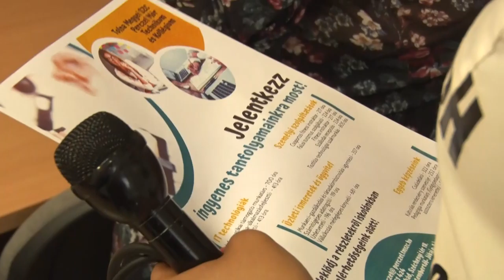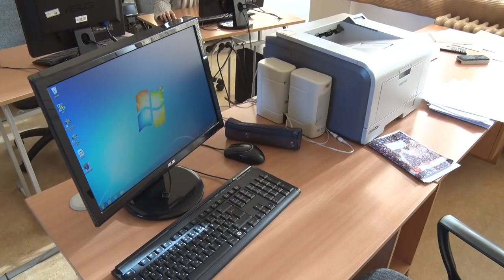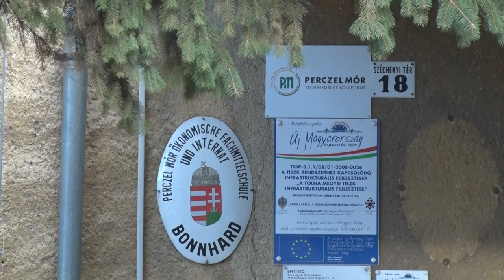20210805 kozeleti Perczel szakkepesitesek